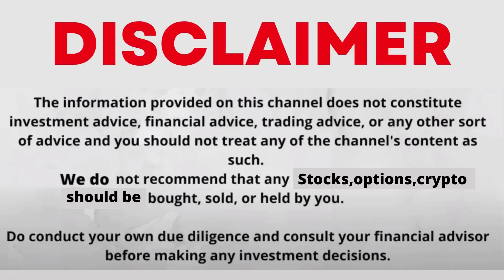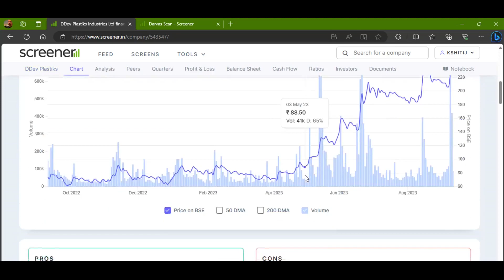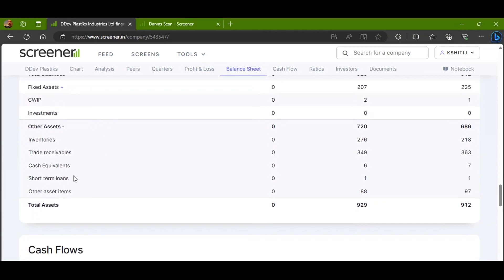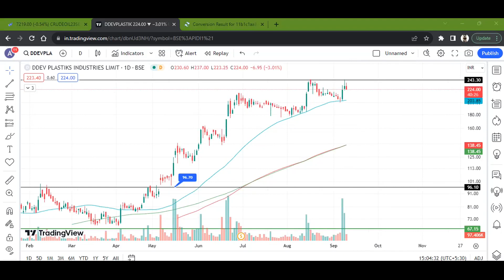DDEV PALSTIKS INDUSTRIES LTD. STOCK LATEST NEWS WITH FUNDAMENTAL & TECHNICAL ANALYSIS | BUY OR SELL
PRAJ INDUSTRIES LTD. STOCK LATEST NEWS WITH FUNDAMENTAL & TECHNICAL ANALYSIS | BUY OR SELL
FOLLOW ME FOR MORE
ddev plastiks industries limited share price
ddev plastiks industries limited
ddev plastic
ddev plastiks industries limited share analysis